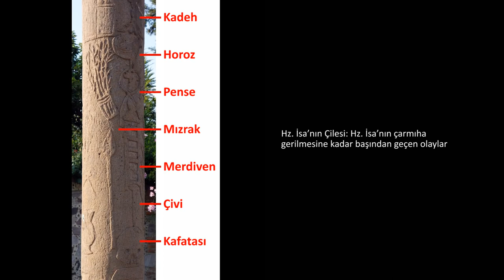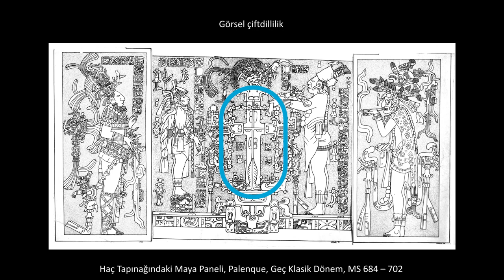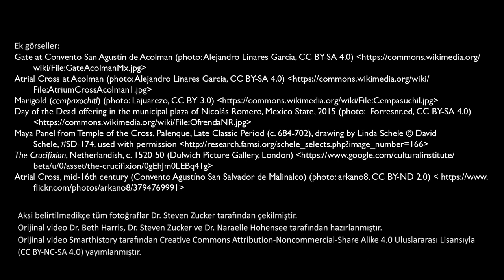Avludaki Haç, San Agustín de Acolman Tapınağı, 16. Yüzyıl Ortası (Sanat Tarihi)